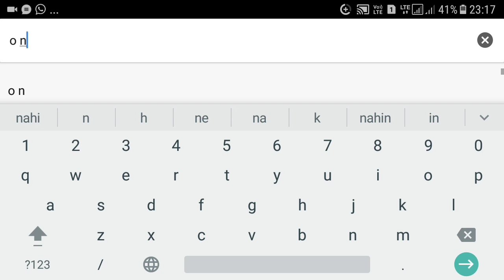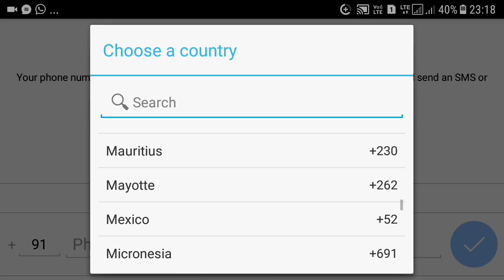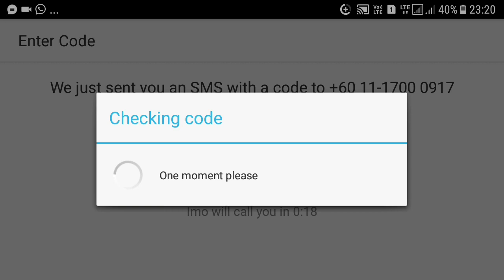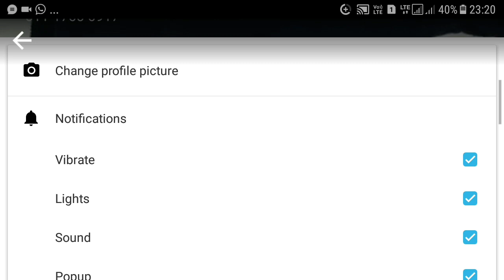How to bypass OTP verification| OTP Bypass kaise kare| other country ke number ka kya kare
Dear friend,
Through this video we are trying to aware those people who don't  know about other country number how to show in their social networking app.

How to avoid ATM Fraud| ATM Fraud se kaise bache| ATM Fraud hone par kya Kare-